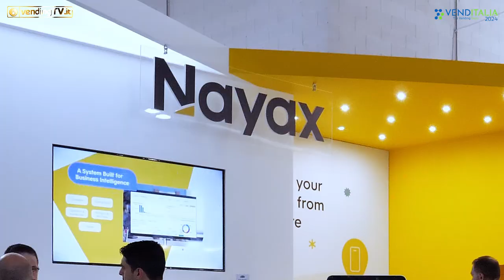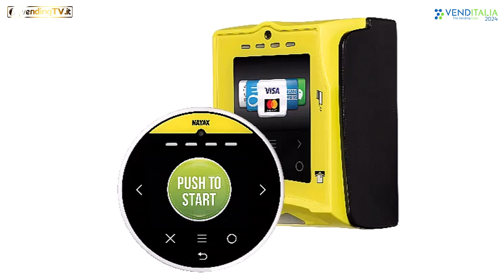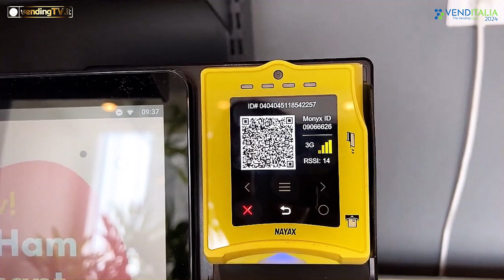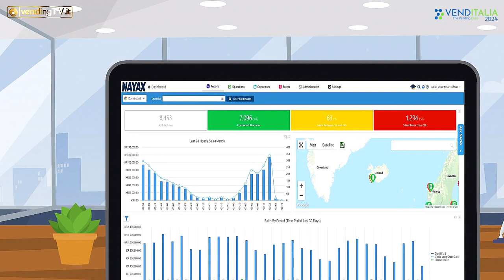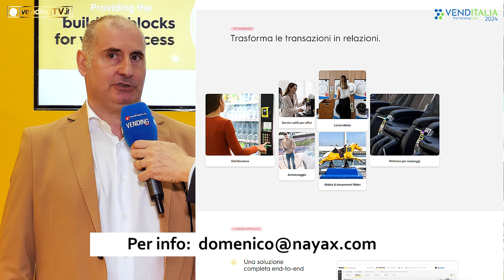VENDITALIA 2024 - Intervista con Domenico Esposito, Responsabile Commerciale Italia di NAYAX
Domenico Esposito è il responsabile commerciale Italia di Nayax, l’azienda israeliana leader e pioniera nel comparto dei sistemi di pagamento cash e cashless, presente su scala globale e in molteplici canali, tra i quali il Vending.
A Venditalia, oltre a ribadire questa leadership, Domenico ha illustrato ai microfoni di vendingtv.it l’ultima novità presentata in fiera: Pin-on-Glass, una nuova funzione che promette di rendere ancora più easy e sicuri i pagamenti cashless al distributore automatico